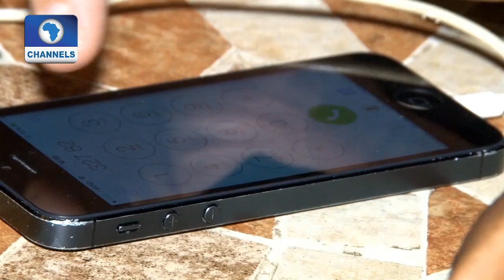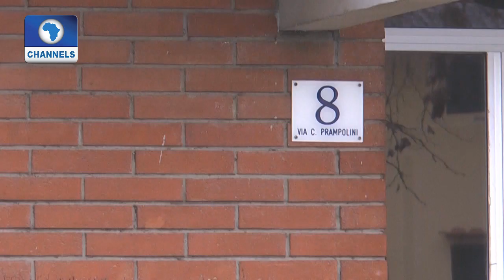From Benin To Italy: The Documentary Pt 4